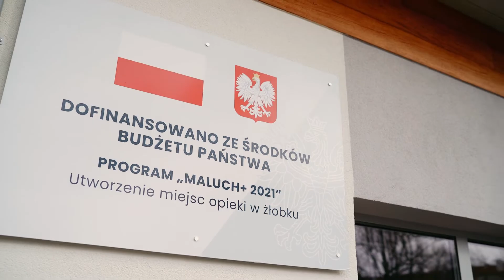Otwarcie żłobka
Dokładnie 64 maluchów uczęszcza do Żłobka Miejskiego nr 2 w Ostródzie. Obiekt został oficjalnie otwarty w miniony czwartek. Inwestycja kosztowała ok 3,4 mln, a ostródzkiemu ratuszowi udało się pozyskać na ten cel 1,9 mln zł dofinansowania z programu "Maluch Plus".